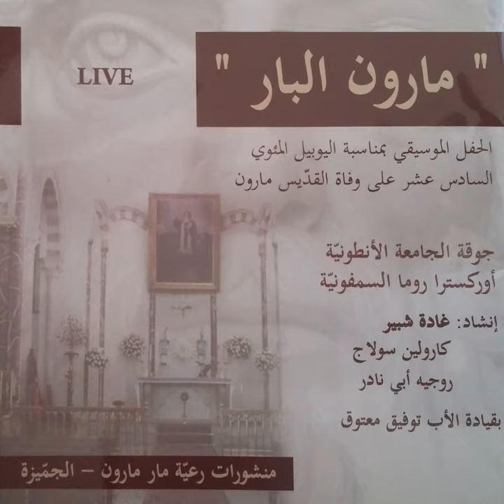Nghido - Priez pour nous, ô Maroun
Nghido - Priez pour nous, ô Maroun · Tradition syriaque maronite · Orchestra Roma Sinfonietta · P. Toufic Maatouk, oam · The Antonine University Choir

Maroun Le Juste